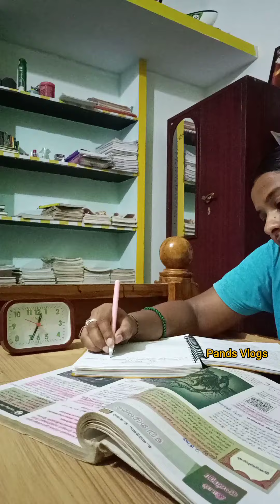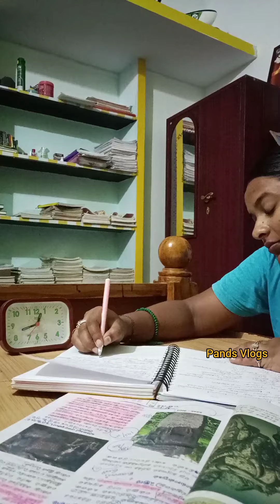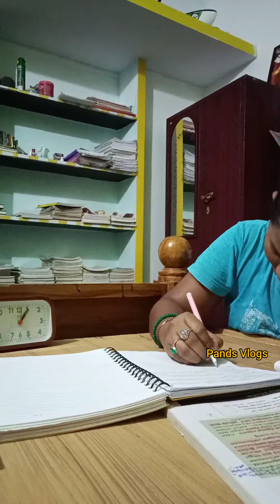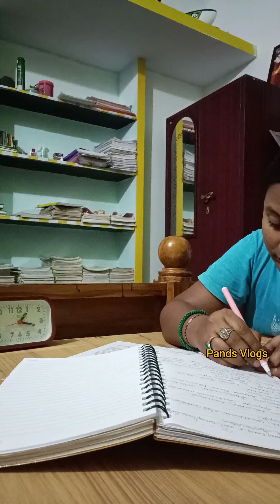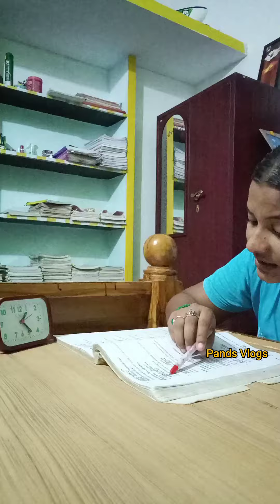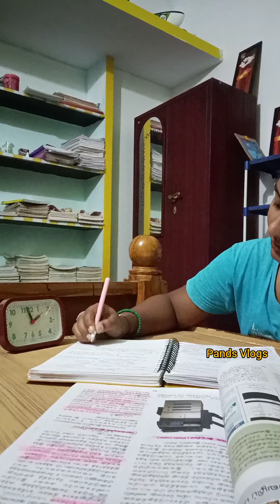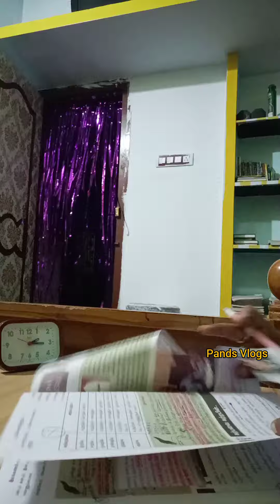🎯Day 12💯ஜெயிச்சு காட்டுவோம்💪🏻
Day 12 of 60 days study plan